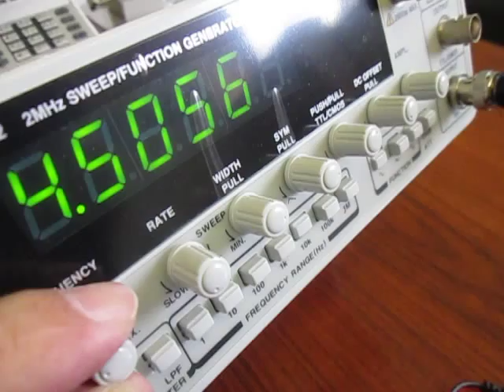Supersonic wave experiment ものの表面を伝搬する表面弾性波